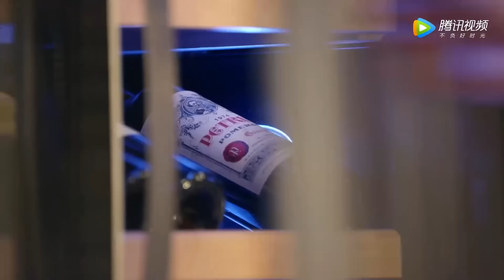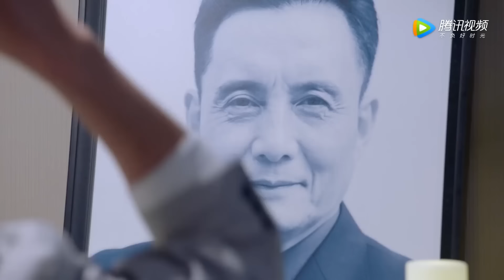丈夫剛離婚就和小三鬼混，總裁怒不可遏，一拳直接揍懵他！【爱情的开关 As Long as You Love Me】中国电视剧